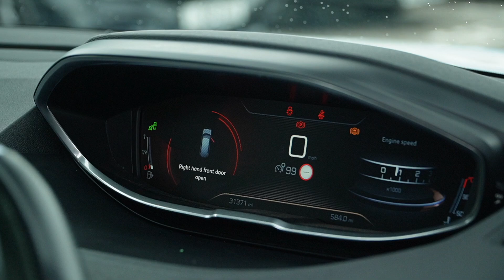PEUGEOT 5008 LB67OPP